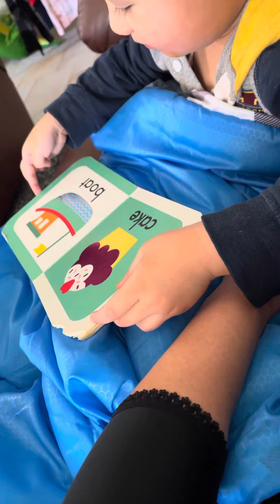TODDLER READING LIKE THIS C U P ➡️ CupCake😂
Don't hesitate to make the first move. Dumikit lang kayo sa kanila, babalik yan sila.
Give time as well,maybe too busy sometimes.